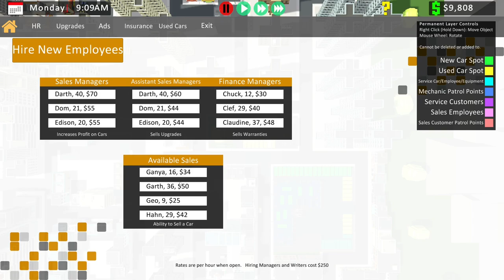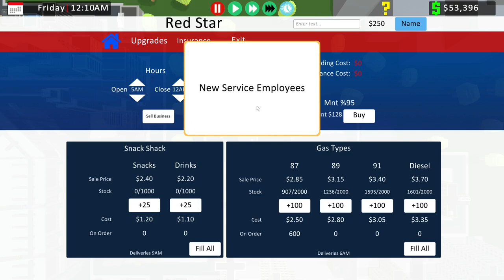Auto World Tycoon - Early Access - Building Our Car Auto Empire episode#1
Auto World Tycoon is a tycoon game based in real-time. Purchase Auto Dealerships new or used, exotics or motorcycles, commercial or brand name, the choice is yours. Start small with used cars, gas stations and car washes as you work your way towards owning giant Auto Malls.

With a full day night rotation as well as varying weather, customers can be hard to get into your business.

Storage --
2TB Main SSD
540 GB M2.e ssd
2TB Game Install Drive